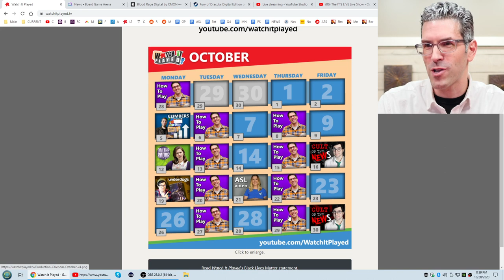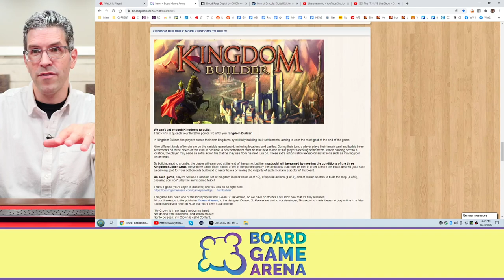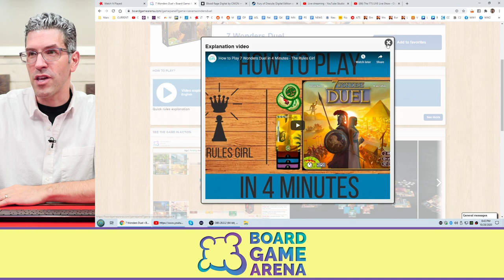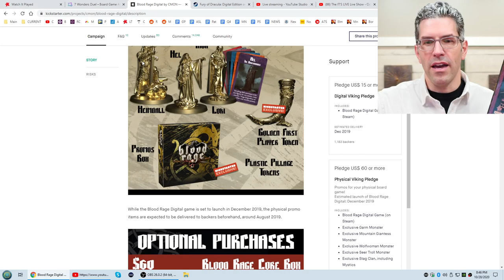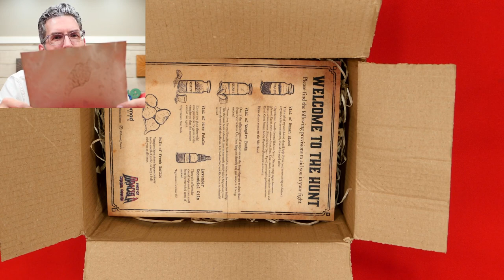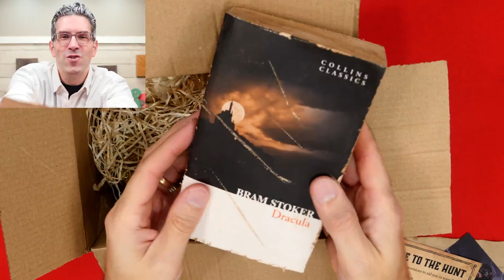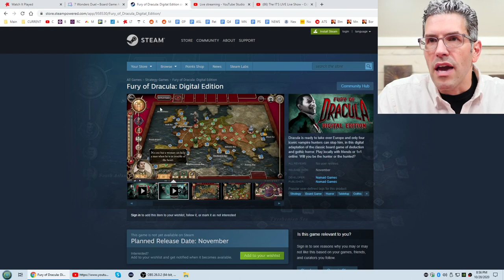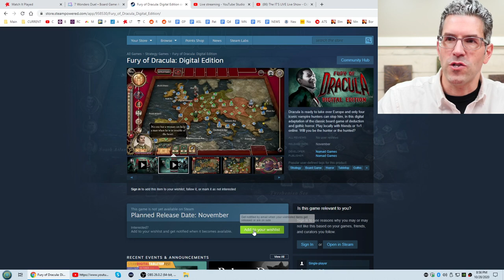The IT'S LIVE Live Show - Halloween With Harvey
On October 28th, join us live for the IT'S LIVE live show! Halloween is almost here - let's dress up, open a scary box and answer a BUNCH of questions!